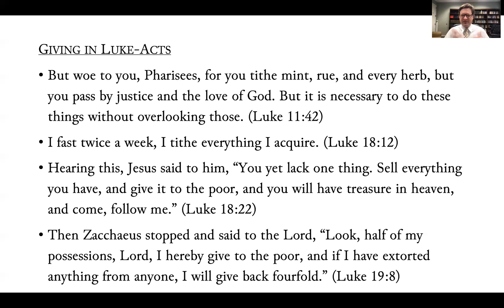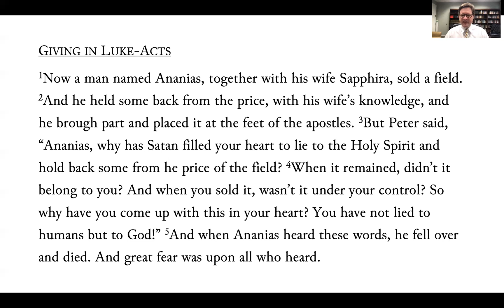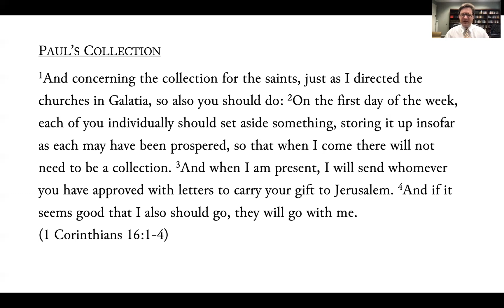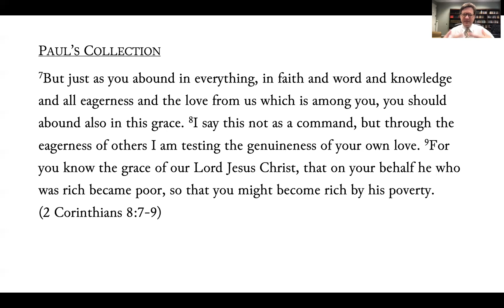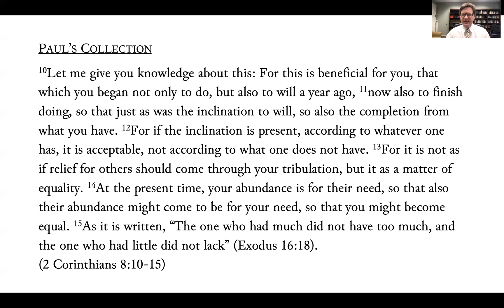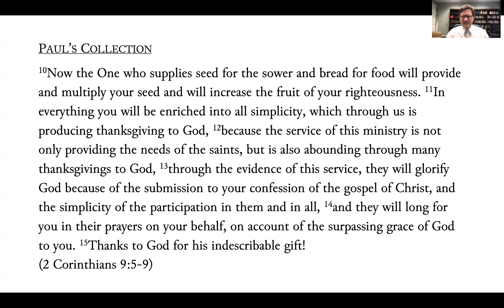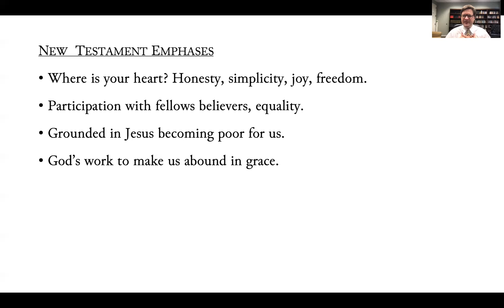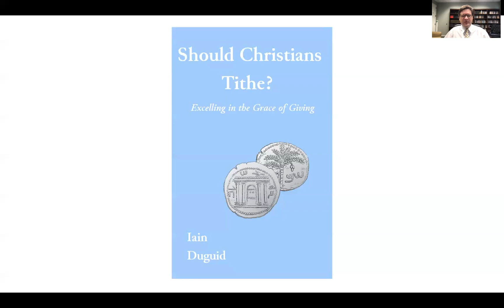Gifts and Offerings (Part 2)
We discuss New Testament passages about giving in Luke-Acts and Paul’s letters.